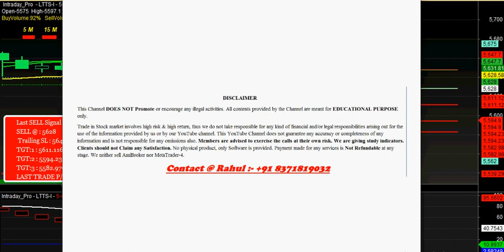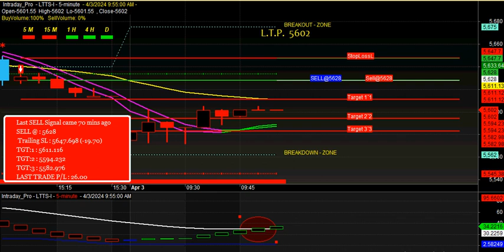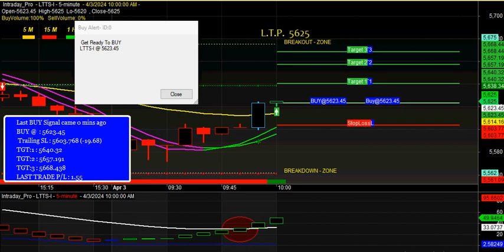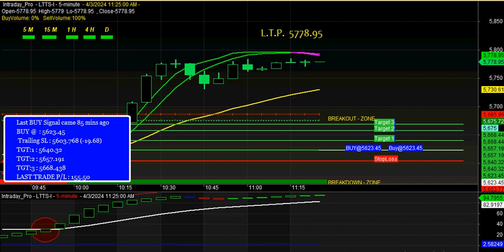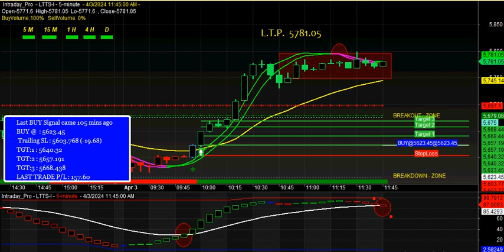India's No1 Buy sell signal Software for beginners with proper ENTRY & EXIT points in HINDI 2024 👌✔